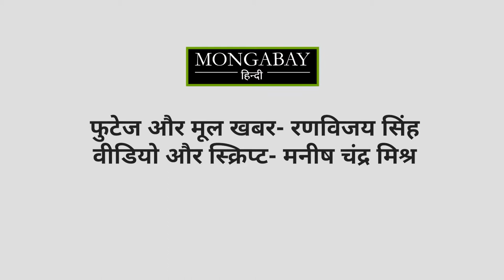नाले में तब्दील हो रही गंगा की सहायक नदी गोमती [Gomati river]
गंगा की सहायक नदी गोमती प्रदूषण का दंश झेल रही है। इस नदी में करीब 68 नालों का गंदा पानी घुल रहा है। लखनऊ और सीतापुर जैसे छोटे-बड़े शहरों का करोड़ों लीटर गंदा पानी रोज इस नदी में गिराया जाता है।